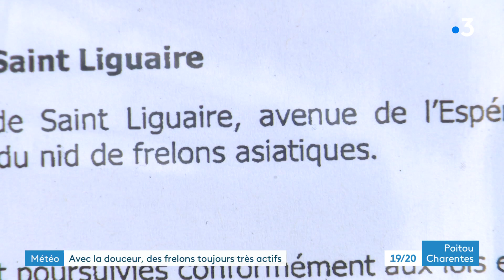Météo : avec la douceur, des frelons toujours très actifs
Ce dimanche 23 octobre, quatre personnes se sont faits attaquer par des frelons asiatiques à la sortie d'un cimetière de Niort. Deux d'entre elles étaient en état d'urgence. Depuis, le secteur est fermé au public et la colonie éradiquée. Mais les nids de frelons se font de plus en plus nombreux et surtout durent dans le temps. Le dérèglement climatique y est pour quelque chose.
Reportage de Marie Lebrun et Luc Barré